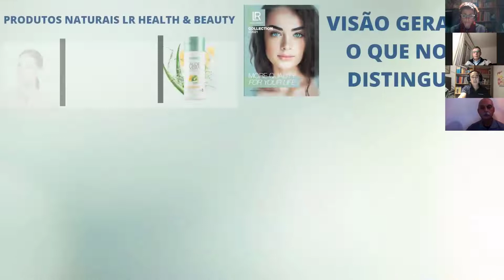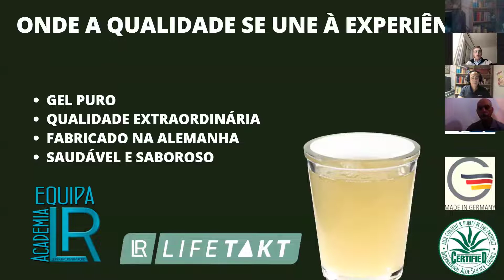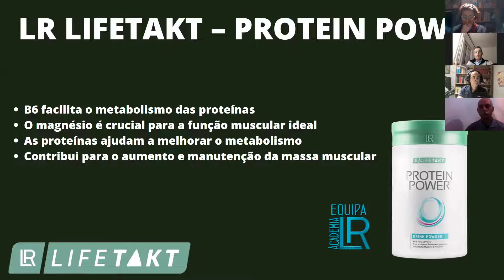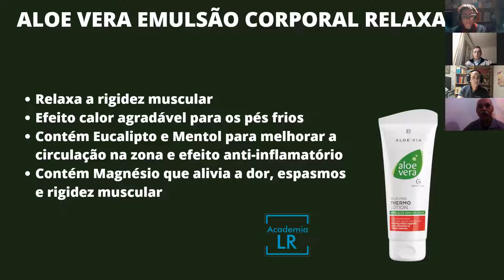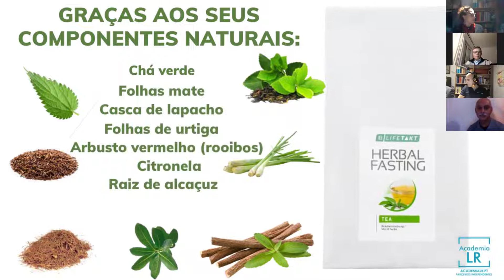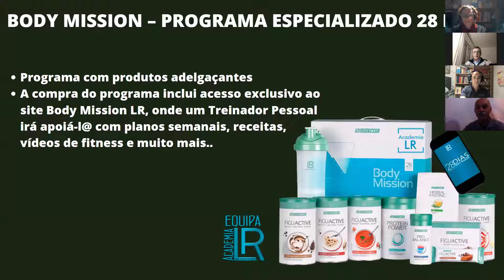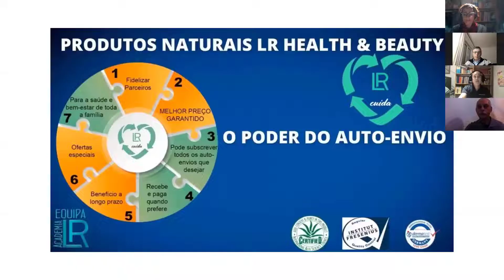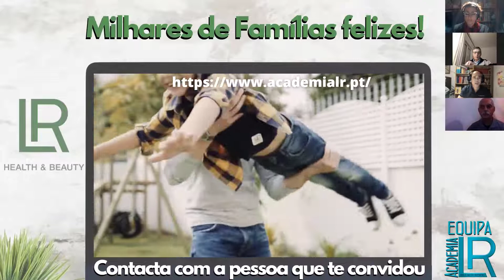LR Health & Beauty Nutre e Controla o teu Peso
Apresentação dos produtos LR Health& Beauty.
Nutrição Controle de Peso Cosmética Auto-envio ...

Equipa Acdemia LR